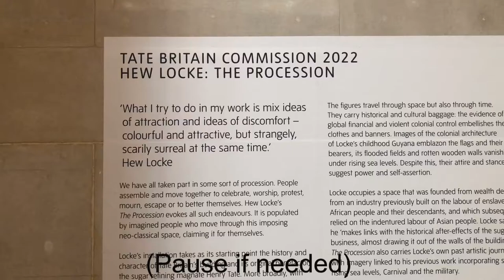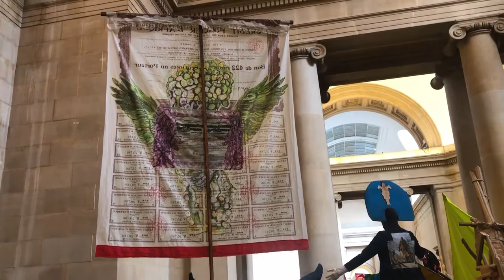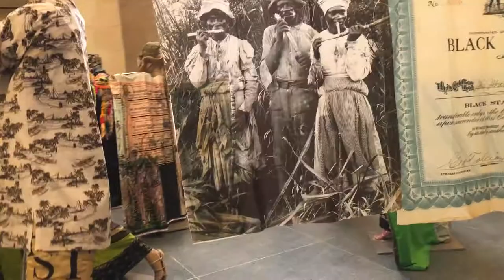Hew Locke - The Procession